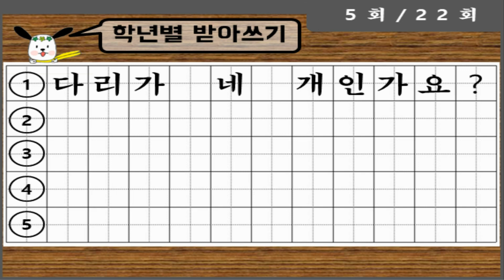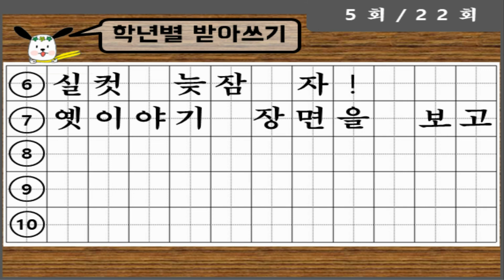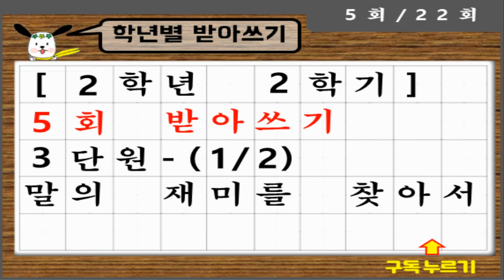[학년별] 2학년 2학기 3단원(1) - 5회 받아쓰기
2학년 2학기 받아쓰기 pdf 파일입니다. 영상과 함께 활용하시면 됩니다.

초등학생 학년별 받아쓰기
2학년 2학기 3단원(1) - 5회 받아쓰기